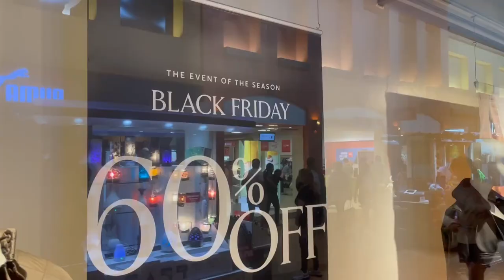Fiebre de compras en Viernes Negro sufre impacto por inflación en EEUU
La ansiedad ante las rebajas típicas del Viernes Negro es una tradición anual en los centros comerciales estadounidenses. Sin embargo, como nos dice José Pernalete, este año los cazadores de ofertas sienten el impacto de la inflación.

¡Visítenos!